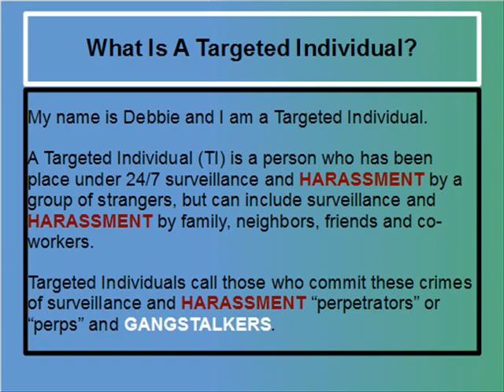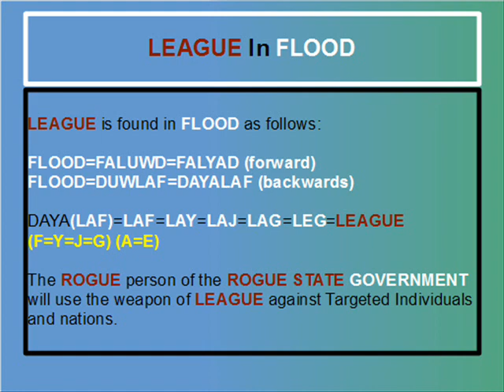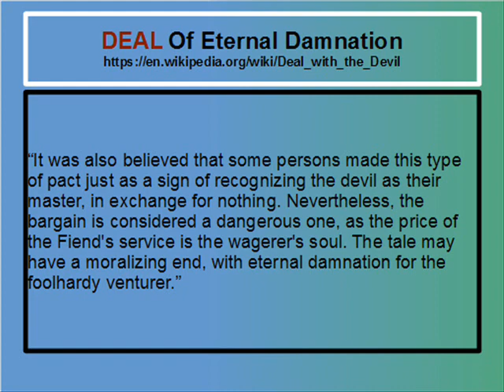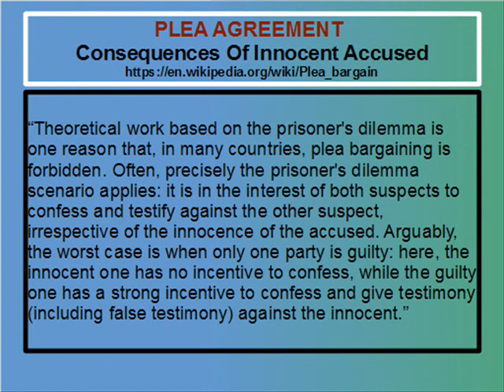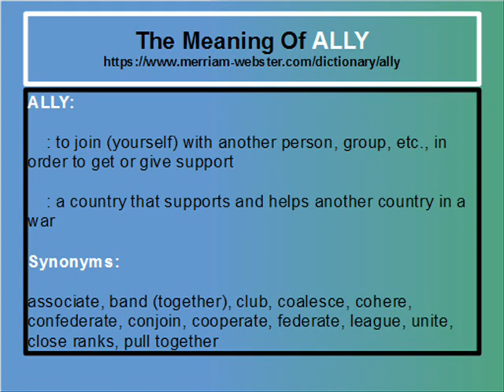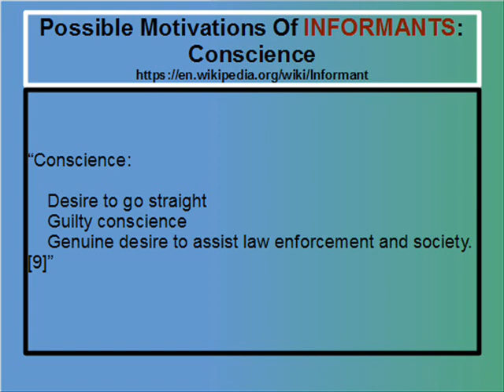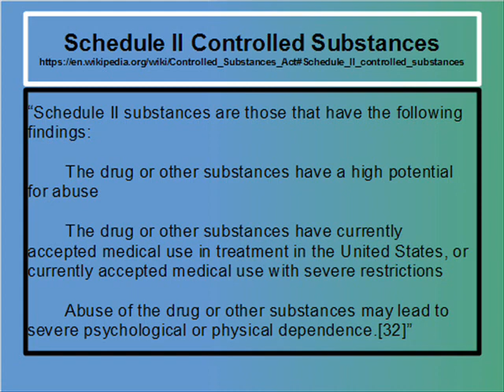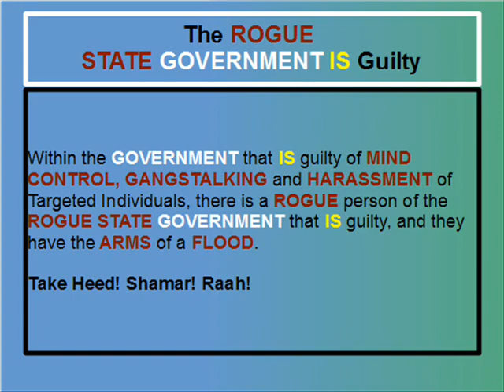TARGETED INDIVIDUALS IS THE GOVERNMENT GUILTY? #5 [YAHUWAH]